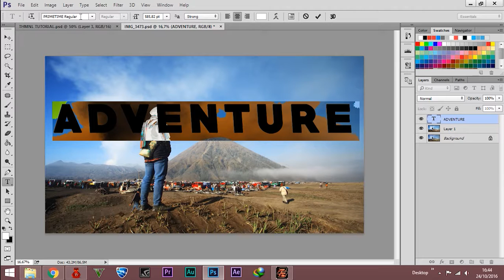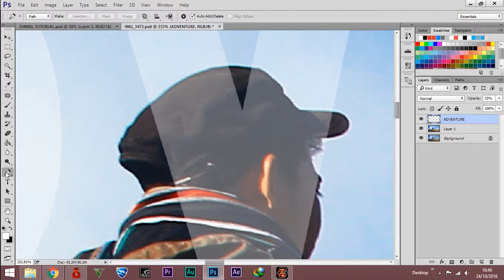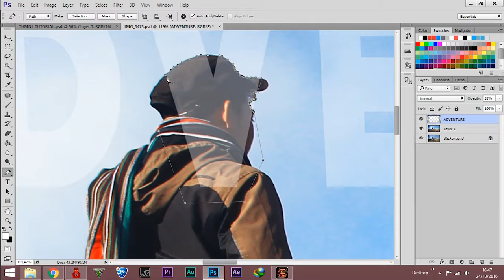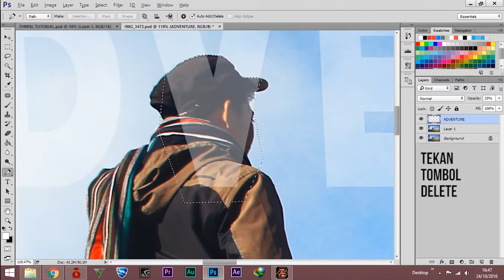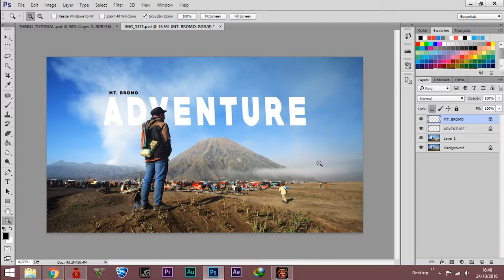Cara Manipulasi Teks - Tutorial Photoshop Indonesia #2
Ini buat yang kemarin nanya di ig.